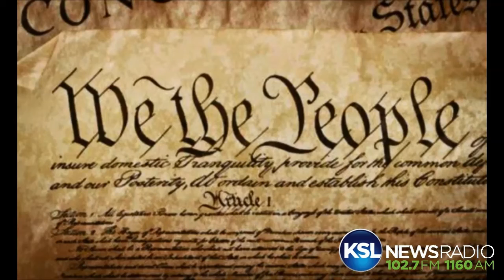you get a college education!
Do any of the people running for President right now actually know what's in the job description? They're making promises like they think it's an all-powerful, all-knowing, wish-granting position -- at least, that's what Jay Mcfarland thinks.